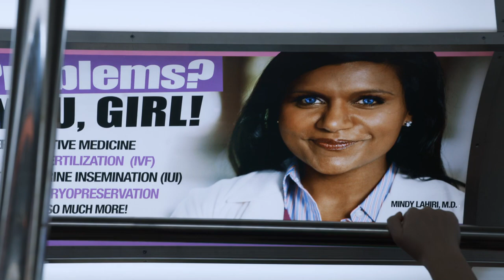It's Kris Jenner! - The Mindy Project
From Season 3, Episode 18 "Fertility Bites" - Mindy finds it more difficult to attract patients to her fertility clinic than she imagined. Meanwhile, the nurses at Shulman & Associates try to get acquainted with Dr Bergdahl.

Welcome to the official Mindy Project YouTube channel. Watch all the best moments from the seasons as we follow the endeavours of New York City, Obstetrician and Gynaecologist, Mindy Lahiri.